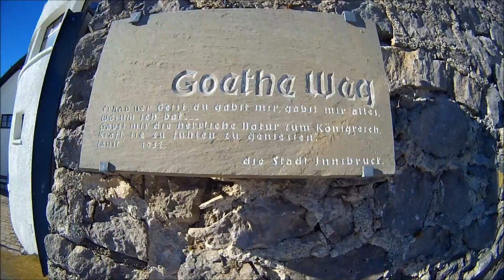... INNSBRUCK - HAFELEKAR (NORDKETTE)